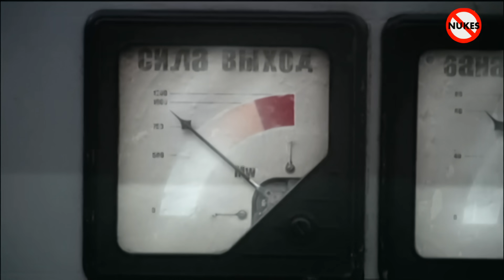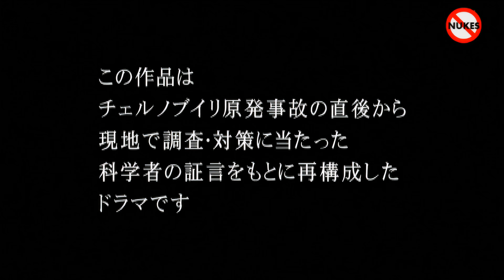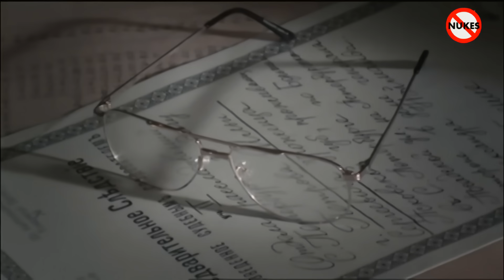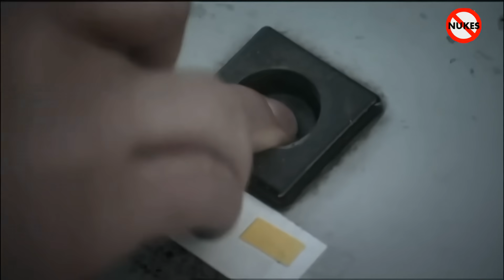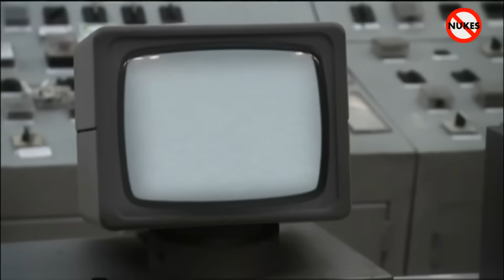チェルノブイリ原発事故 ワレリー・レガソフ回想録 Part 1/4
原題：Chernobyl Nuclear Disaster
チェルノブイリの真相～ある科学者の告白～